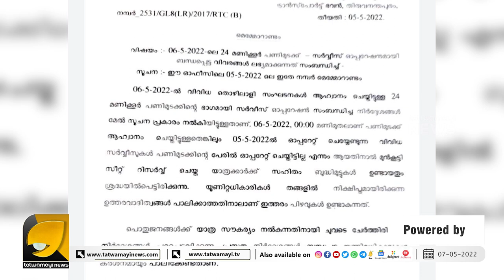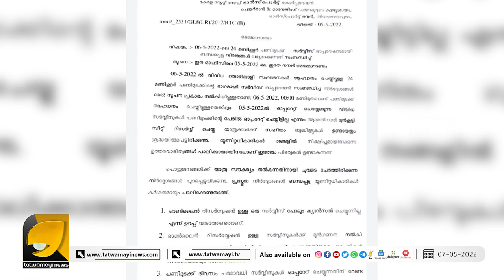സമരം ചെയ്യുന്നത് സഖാക്കളെങ്കിൽ നടപടിയില്ല പ്രതിപക്ഷമാണെങ്കിൽ കടുത്ത നടപടി | KSRTC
ചെയ്ത ജോലിക്ക് കൂലി കിട്ടാൻ തലതല്ലി കരയുന്ന നമ്പർ വൺ കേരളത്തിലെ തൊഴിലാളി വർഗ്ഗം | ELAMARAM KAREEM